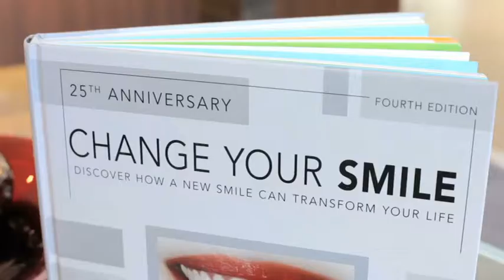dentist - Greensborough G Dental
G Dental located in Greensborough is an excellent choice if you are looking for dentist or dentures.